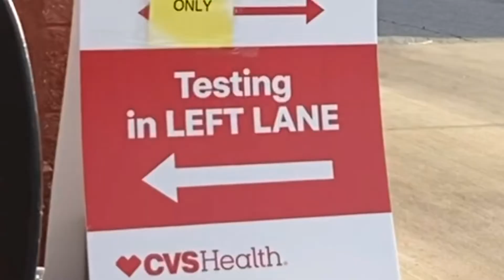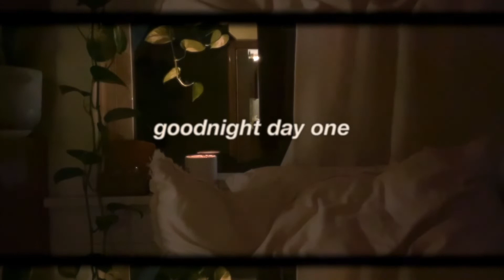quarantine vlogs day one | finding out, getting tested, lots of crying lol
Day 1/??? Of Quarantine... so let’s get at it.
These will get more entertaining I pinkie promise. I have word strings stuff to tie dye, clothes to haul, photo shoots to do, and food to cook so it will get better. Hehe

If you have anything you want to see leave it in the comments! Love yall!